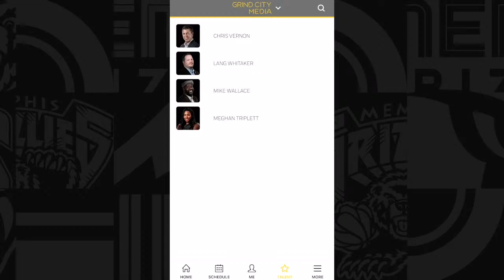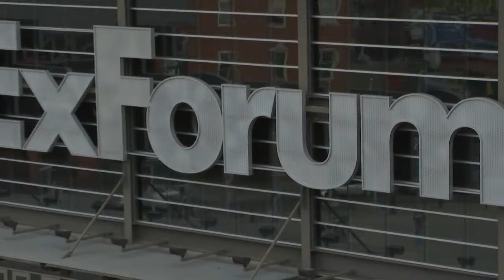Chris Vernon Show - 1/20/21 | Stock Images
On today's show: Rihanna visiting Memphis (6:19), we have a new President (13:06), Pelicans problems (23:17), Mets GM is a creeper (30:58), Philip Rivers retiring (40:00), Bills vs Chiefs (1:04:49) and Grizz/Blazers and De'Anthony Melton (1:15:30).